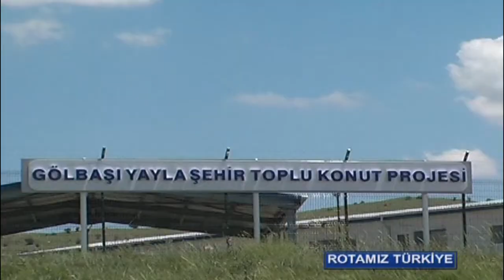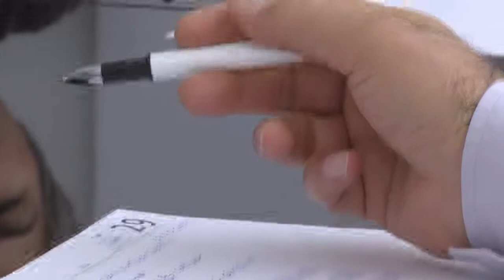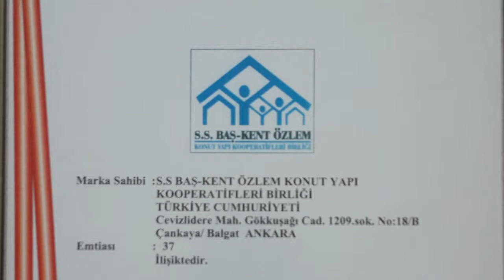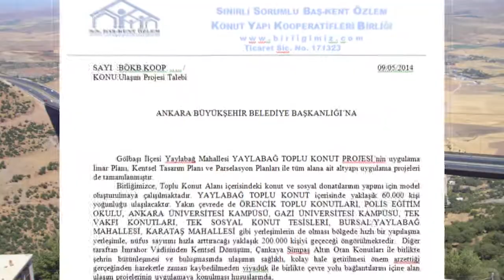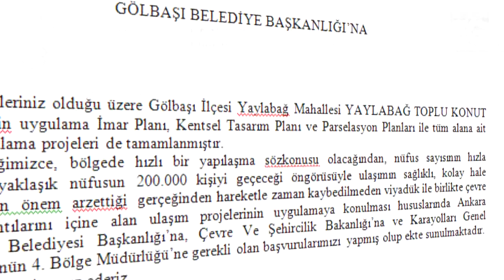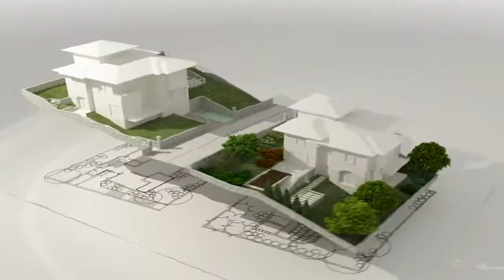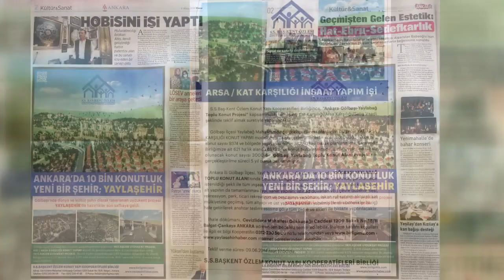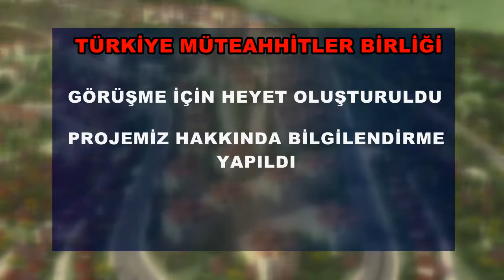10 Haziran 2014 Birliğimiz ve çalışmaları, projemizde gelinen son durum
10 Haziran 2014 Birliğimiz ve çalışmaları, projemizde gelinen son durum